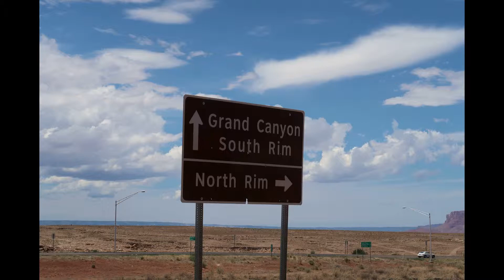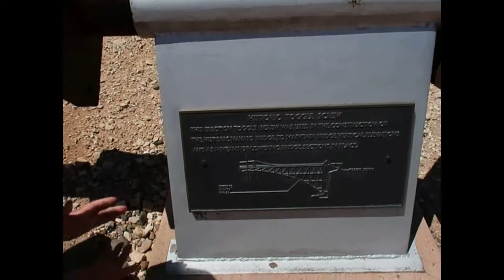MERTA: Day 75